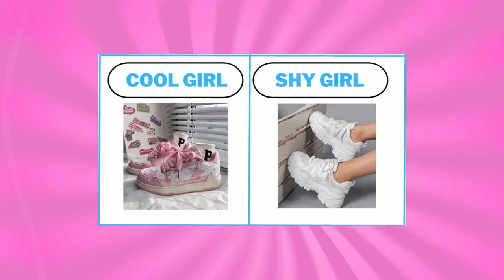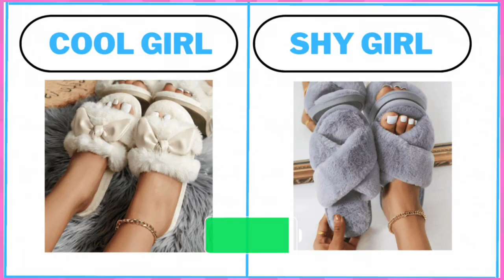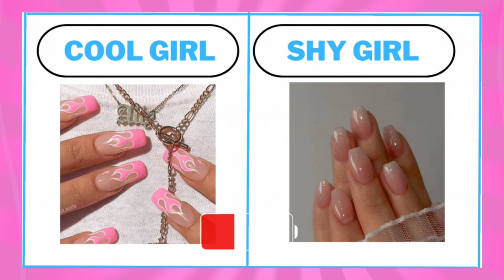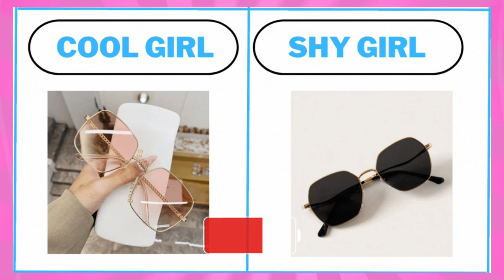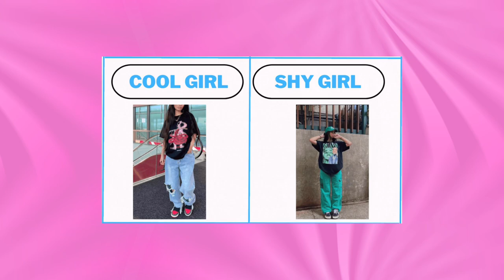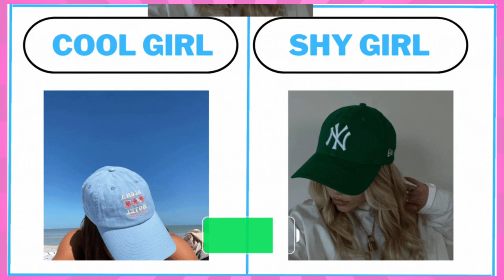✨COOL VS SHY GIRL QUIZ 💖🔥✨PICK ONE